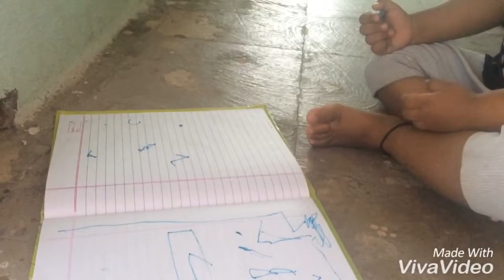|| I'm WRITING ABC's||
At 2.5 yrs